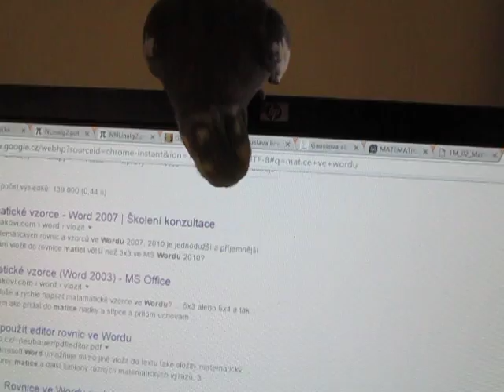Luboš's hunting a mouse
cockatiel Luboš